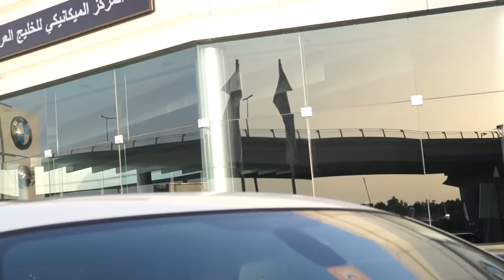Авто из ОАЭ - что нового?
Вторая часть видео "Авто из ОАЭ", новинки в Дубае - самые новые модели авто, секреты, советы, цены. Смотрите новое видео про авто из ОАЭ. Пишите свои вопросы в комментариях и добавляйте к себе.